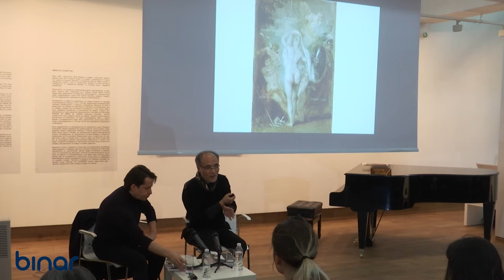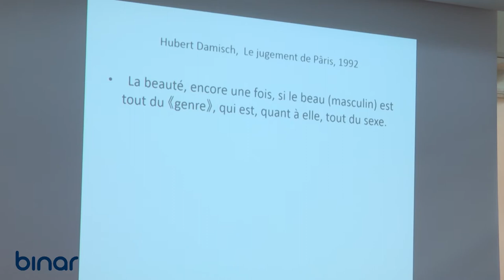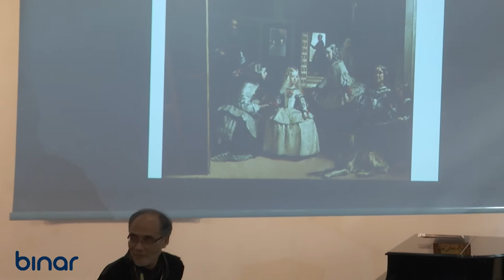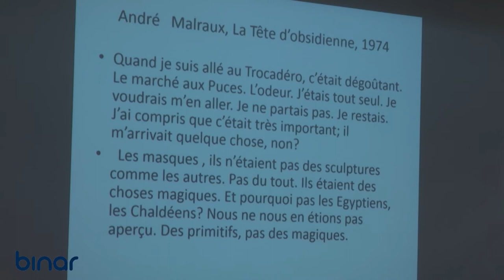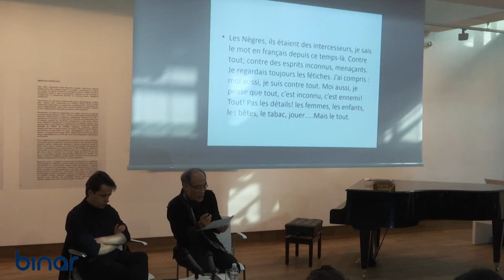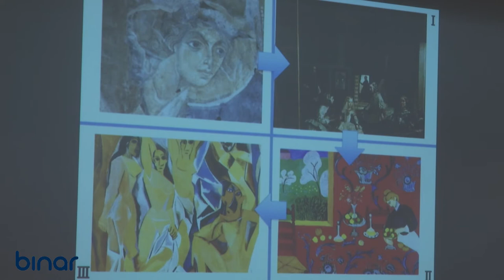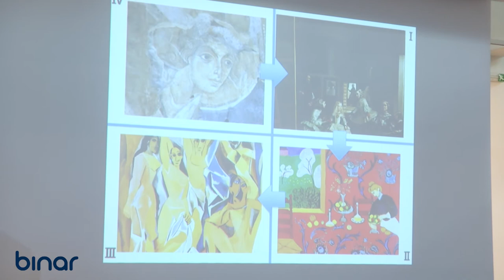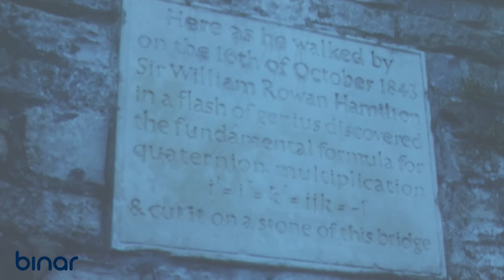Yasuo Kobayashi, Boyan Manchev — La philosophie à venir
- На 12 февруари 2018 г., от 14 ч. в галерия УниАрт гостува знаменитият японски философ Ясуо Кобаяши.

По покана на Боян Манчев и Департамент Изкуствознание и културология в НБУ, в партньорство с UniArt Gallery, големият японски философ Ясуо Кобаяши посети за втори път България, за да изнесе лекция на тема “Идната философия. Завръщане към sophia” [La philosophie à venir. Retour à sophia].

Втората софийска лекция на Кобаяши представи актуалната му философска работа.
Превод от френски на български на лекцията осъществи Боян Манчев.